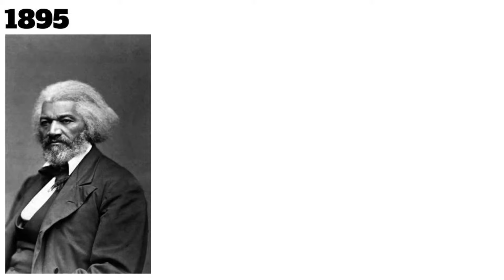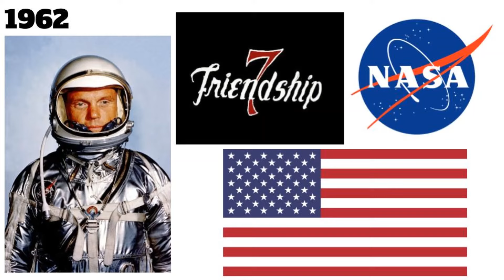February 20 - This Day in History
This video will explain historical events that occurred on February 20